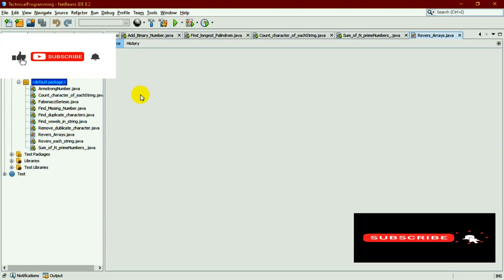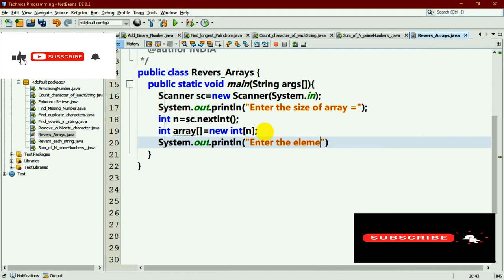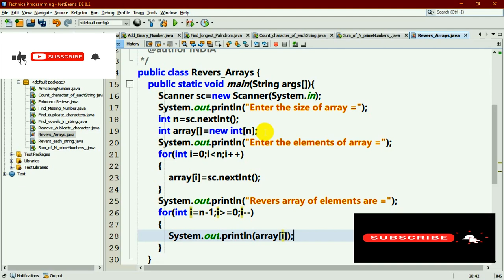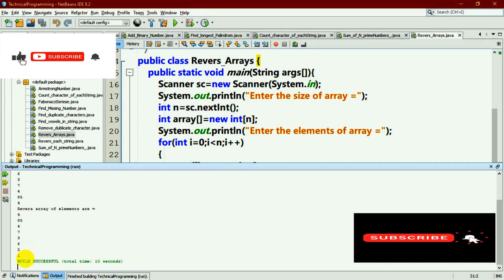How to reverse elements of an array in java